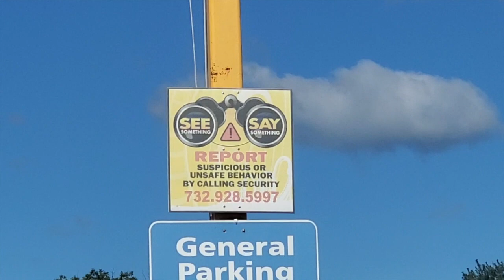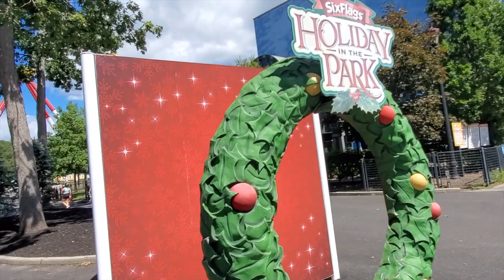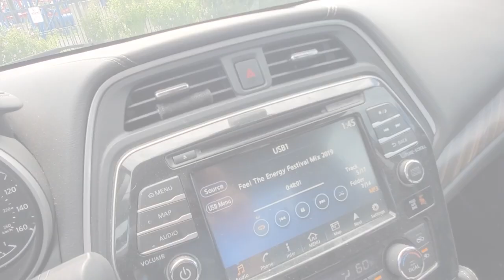Finally Got Back On Kingda Ka! Great Adventure 8/30/20